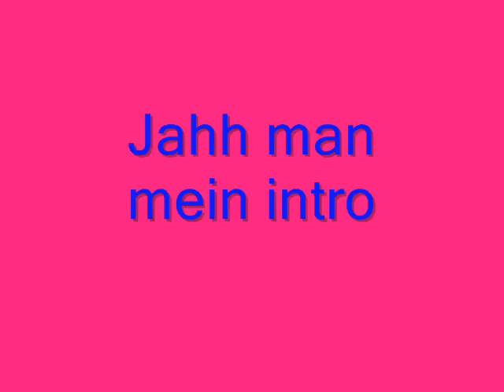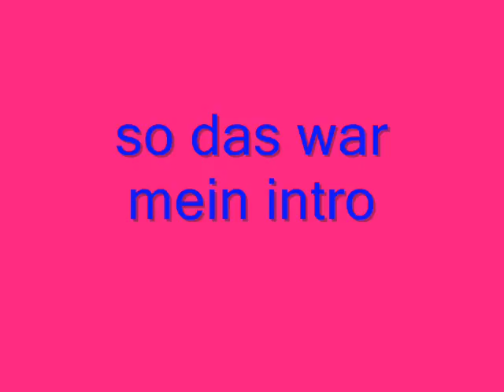McKilopenis Intro (music video)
tja einfach das musik video zu mienem intro:D  kommi